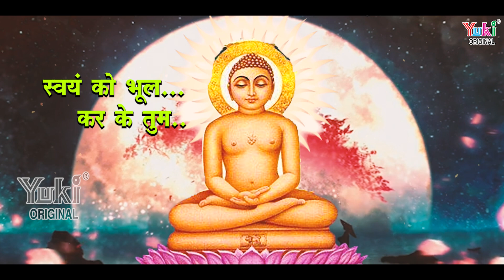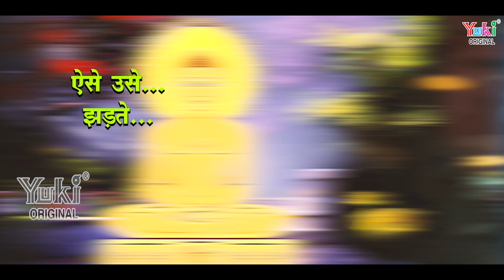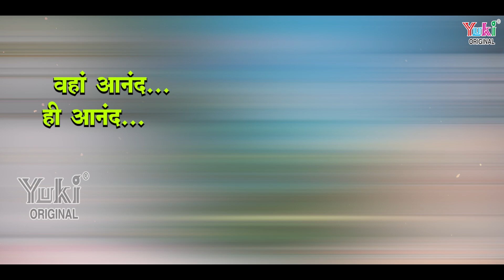Jain Bhajan | Bada Aashcharya Hai | By -Op Hans & Meera Jaipuri | बड़ा आष्चर्य है आतम | HD -Video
Song : Bada Aashcharya Hai Aatam
Singer  : Op Hans , Meera Jaipuri
 Writer : Op Hans
Creatives : Shree Kreates
Album:  Jai Vardhman  Mahaveer ' Jain Bhajan (D-1054)
Producers: Amresh Bahadur, Ramit Mathur
Label: Yuki